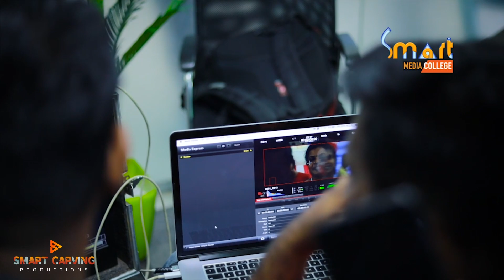SMART CARVING PRODUCTION SHORT FILM POOJA | NEXT SHORT FILM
സ്മാർട്ട്‌ മീഡിയ കോളേജ് CEO റെജി എൻ പൗലോസ് സ്മാർട്ട്‌ കാർവിങ് പ്രോഡക്ഷന്റെ ബാനറിൽ നിർമ്മിക്കുന്ന ഷോർട്ട് ഫിലിം പൂജാ വിശേഷങ്ങൾ.
തിരക്കഥ സംവിധാനം - അനിൽ ചിത്രു
ക്യാമറ - വിനീത് വി മോഹൻ
NEXT SHORT FILM